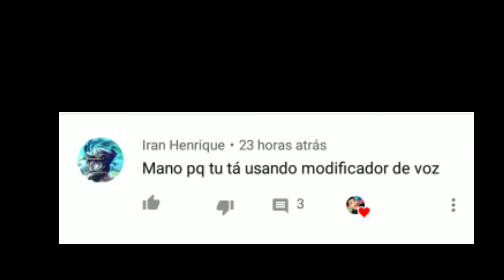Respondendo os Inscritos #3